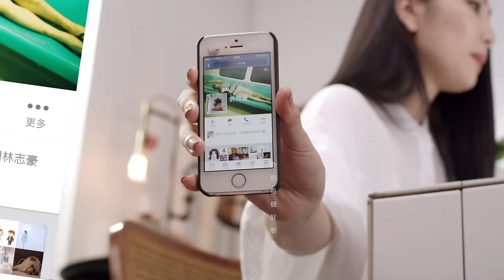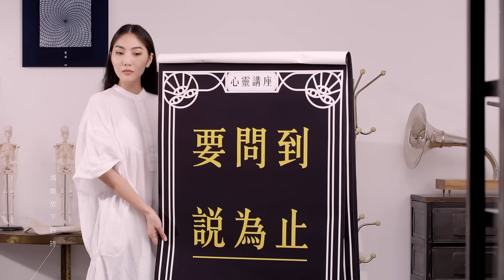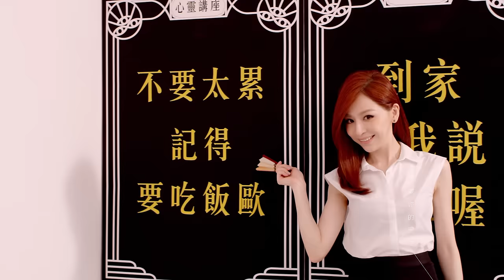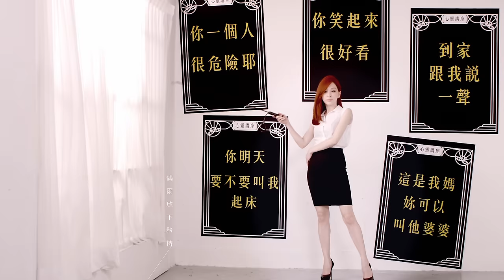王心凌 Cyndi Wang – 天使的偏執 (Official Music Video)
直撥以下所屬電信代碼，並按1說「王心凌」就可立即設定！
中華用戶: 手機直撥700
遠傳用戶: 手機直撥900

天使的偏執　輕快守候，開朗的執著
　　這首特別請方大同依他對心凌的感覺量身定做的沁涼R&B情歌 ， Demo一來就叫做「Angel」，歌詞交由為王心凌創作廣受好評「愛情句型」的藤井樹執筆，以「Angel」為主題，填寫如偶像劇劇情一般「不知道怎麼傳達」與「總是接收不到」，這麼多年，只能像天使一樣偏執守護在身邊，關係在「好朋友」和「情人」之間曖昧游移的兩個人，心裡的酸甜暗示。
　　為了這次首度請方大同寫歌並擔任製作人的合作，王心凌特別飛香港在方大同的御用錄音室錄音，第一天Lead vocal的錄音順利完成之後，第二天要進行心凌自己的和聲跟唱，原本安排了整天的錄音時間，卻因為心凌做足功課，把自己的主vocal哪裡長，哪裡短，哪裡轉音，哪裡停頓換氣，聽得滾瓜爛熟 ，錄音不到兩小時搞定，讓方大同對王心凌錄音時的精準表現大為驚喜讚賞！混音由Bruno Mars，Usher合作的混音師Ken Lewis操刀，對心凌來說，是一次新鮮的音樂體驗。